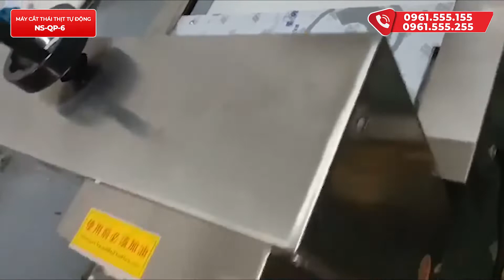Máy thái thịt QP6 Newsun- chuyên gia thái thịt đông lạnh dạng cuộn Nhanh-Đều-Đẹp• Điện Máy NEWSUN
Máy thái thịt đông lạnh NS-QP-6 là loại máy thái thịt đông lạnh tự động có công suất cao nhất trong series máy cắt thịt đông lạnh công nghiệp QP NEWSUN đang cung cấp. Chính bởi công suất lớn nên năng suất tương ứng với máy cũng vượt trội hơn gấp nhiều lần so với máy NS-QP-2 và NS-QP-4. Để hiểu rõ hơn về sản phẩm này, các bạn hãy cùng tìm hiểu trong nội dung bài viết sau đây.
❤ Đăng ký theo dõi kênh để xem nhiều video hơn:
📚 Xem thêm các chuyên mục khác:
☎️ Hotline kinh doanh: 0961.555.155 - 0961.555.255
☎️ Hotline kĩ thuật: 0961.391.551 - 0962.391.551